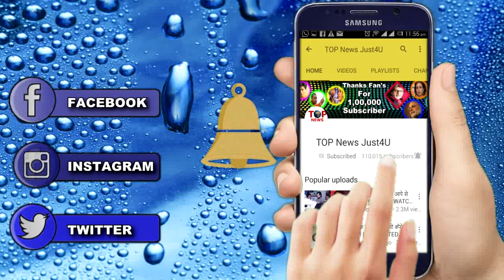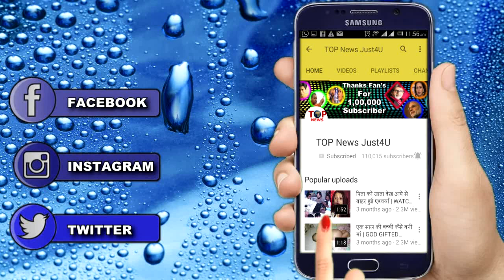NAAMKARAN: PRAKASH-SHWETA की ANNIVERSARY पर होगा ALI-AVANI का FACE OFF